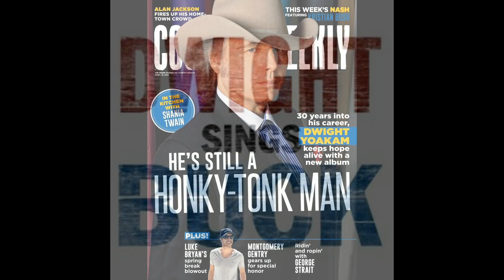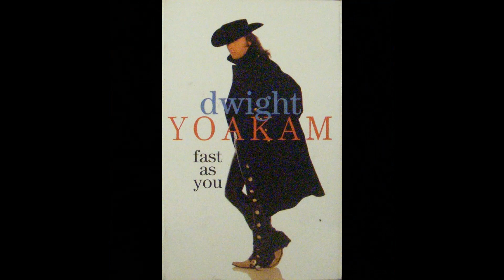I Hear You Knockin' by Dwight Yoakam